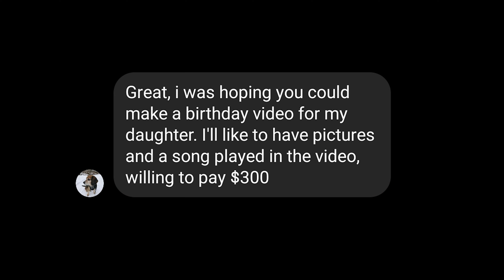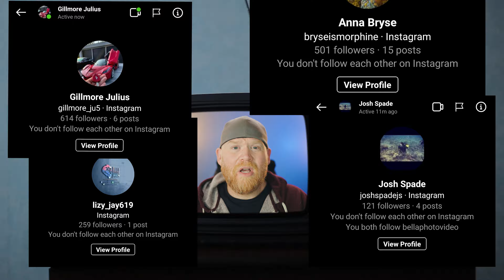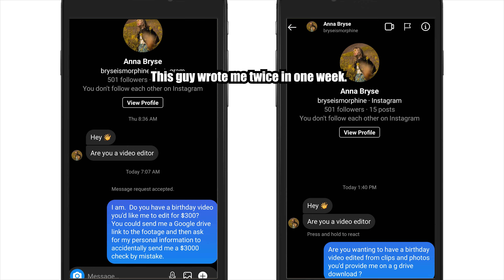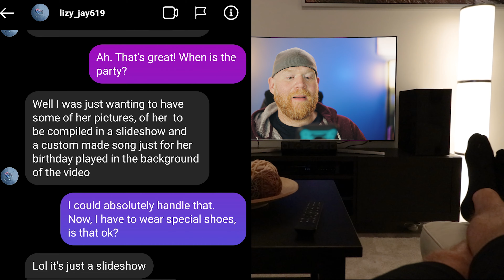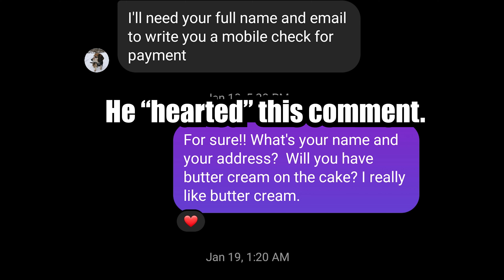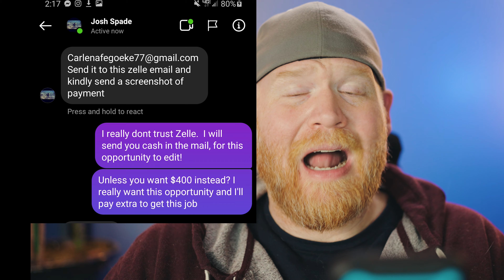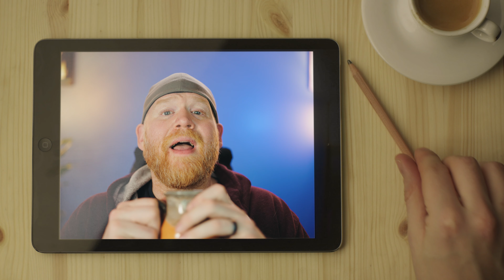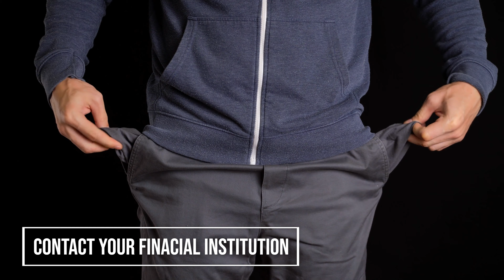Scam Targeting Video Editors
📽️ There is a new scam going on and it’s targeting videographers and editors.  In this video, I go through what the scam is, what it looks like, how it works, how you can protect yourself and I even mess with them a little.

Here’s the text that the scammers use:
- Hey! Are you a videographer? / Are you a video editor?
- Well I was just looking for someone to make a birthday video for my daughter. I’ll like to have her pictures and a custom made song played in the video. Willing to pay $300
- I was wanting to have some of her pictures and videos to be in a compiled slideshow Is that doable?
- Here’s the link to the google drive where’s I’ve uploaded the files
- Evelyn
- I’ll need your full name and email to write you a mobile check for payment
- I use a business account so it doesn’t support 3rd party apps that’s my only option

00:39 – Today’s Agenda
01:32 – My story with this and how it almost got me
02:59 – How scammers work
03:26 – How THIS SCAM works
05:13 – They will try to only pay with digital check
05:29 – They use the exact same wording each attempt
05:57 – I started messing with them
06:45 – Messing with Scammer 1 – My Dress Policy
08:03 - Messing with Scammer 2 – Cake
09:36 - Messing with Scammer 3 – Exposure Bucks and Gold
11:10 - Messing with Scammer 4 – Our whole team
12:28 – How to protect yourself
13:18 – Shameless Plug
13:31 – My morning routine
14:25 – What to do if you do get scammed

🎵 🎧 Our music is licensed through Sound Stripe 🎧 🎵
To legally put any kind of video with music online, you LEGALLY HAVE to license the music track for the video. Here is an extremely affordable service that I use.